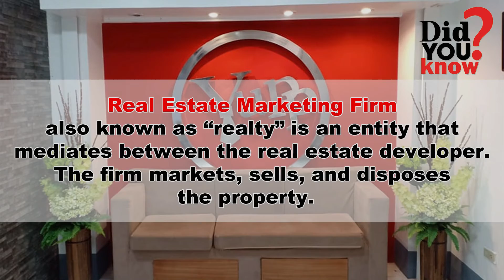YUPP REALTY: Real Estate 101